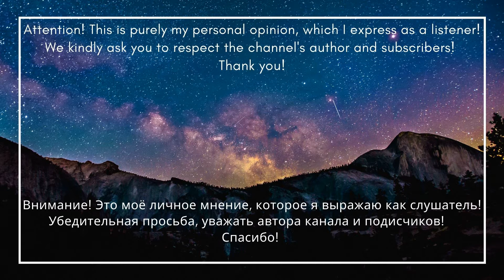Russian Reaction - Block of Flats - Nothing Is Gonna Be Ok (FIN) \ English Subtitles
BLOCK OF FLATS